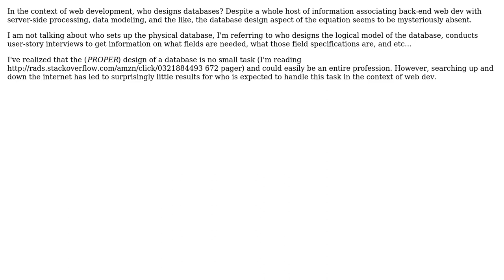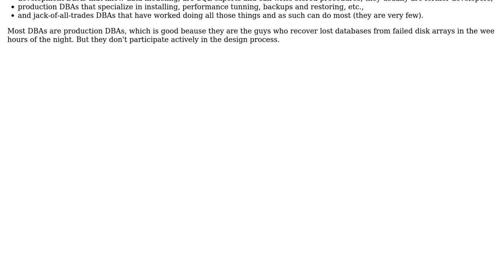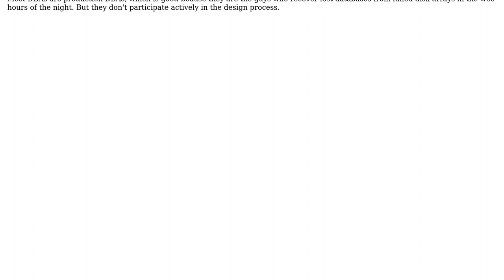Software Engineering: Who designs databases in web development? (2 Solutions!!)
Software Engineering: Who designs databases in web development?

With thanks & praise to God, and with thanks to the many people who have made this project possible! | Content (except music & images) licensed under CC BY-SA | Music | Images & others | With thanks to user Tulains Cordova user the_endian user psmears user gnat user Basile Starynkevitch and the Stack Exchange Network Trademarks are property of their respective owners. You are responsible for your own actions.